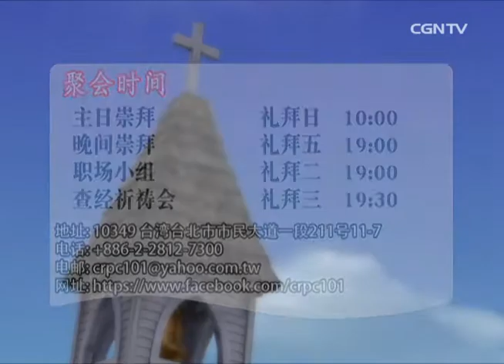【话语之泉】 张瑞贤牧师 - 有福(6)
主讲者：张瑞贤牧师(城市复兴长老教会)